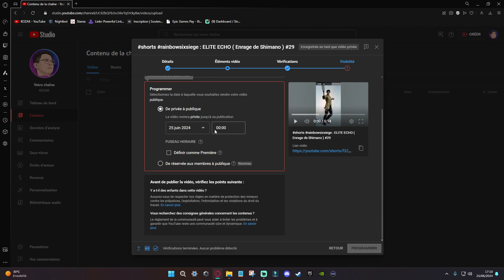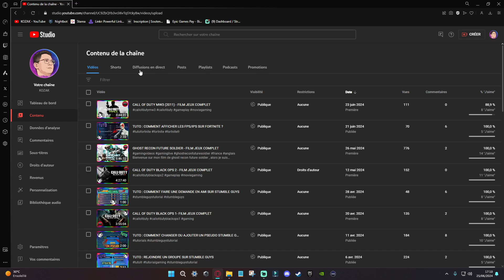TUTO : COMMENT PROGRAMMER DES SHORTS EN AVANCE SUR YOUTUBE ?